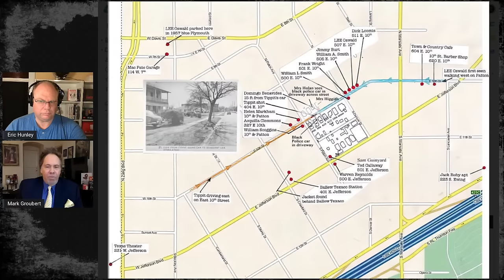JFK Assassination Aftermath - Who Killed J. D. Tippit?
America's Untold Stories hosts Eric Hunley and Mark Groubert dive deep into the still unresolved mysteries around the JFK assassination, focusing on the controversial killing of Officer J.D. Tippit.

Learn about the questionable timeline constructed by the Warren Commission to frame Lee Harvey Oswald, the suspicious evidence like multiple wallets and guns found at the Tippit murder scene, the lack of proper autopsy for Tippit's body, and witness accounts that dispute Oswald being the lone gunman. Mark lays out an alternative theory involving Jack Ruby being one of Tippit's killers.

With so many loose ends and inconsistencies in the official narrative, it's clear there is still more to uncover about what really happened before, during, and after that fateful day in Dallas. Tune in for America's Untold Stories' gripping investigation into the JFK conspiracy.

Timestamps:
0:00 Intro
2:30 Oswald's return to rooming house
5:15 Tippit murder timeline discrepancies
8:20 Planting of Oswald's wallet
11:00 Witnesses dispute Warren Commission
15:00 Mark's theory on Jack Ruby's involvement
18:45 Need for further investigation